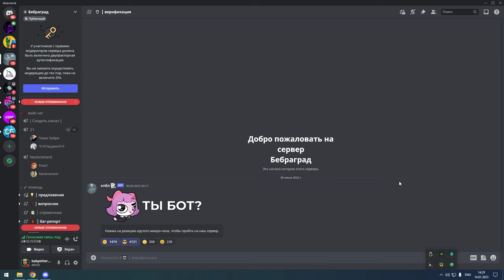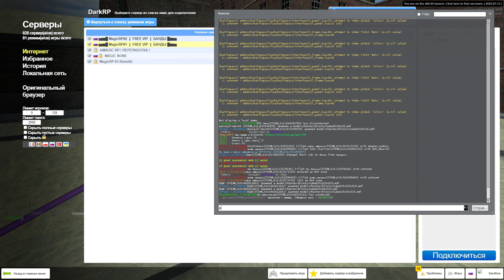ЗАЩИТИЛ ШКОЛЬНИКА ОТ АДМИНОВ в Garry's Mod DarkRP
В этом видео я ЗАЩИТИЛ ШКОЛЬНИКА ОТ АДМИНОВ в Garry's Mod DarkRP